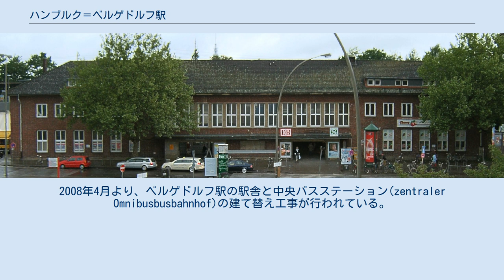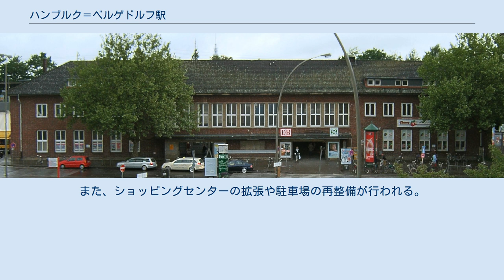ハンブルク＝ベルゲドルフ駅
ハンブルク＝ベルゲドルフ駅 (ドイツ語: Bahnhof Hamburg-Bergedorf) はドイツ・ハンブルク市ベルゲドフル区 (Bezirk Bergedorf) にある鉄道駅である。
近くにはバスステーションやショッピングセンターCCBなどがある。
ハンブルクSバーンのS21、S2が乗り入れる他、ドイツ鉄道運行のレギオナルエクスプレスや一部のインターシティ等の長距離列車が停車する。
Sバーンの電車は3 - 5番線を使用し、ドイツ鉄道の列車は1、2番線を使用している。
また、駅前のバスステーションからはハンブルク南西部へ向かう路線バス等に接続している。
ベルゲドルフ駅は1846年12月15日のベルリン-ハンブルク線 (Berlin-Hamburger Bahn) の開通により開業した。
2008年4月より、ベルゲドルフ駅の駅舎と中央バスステーション(zentraler Omnibusbusbahnhof)の建て替え工事が行われている。
鉄道の築堤に沿ってある古い建物は取り壊され、新しいバスステーションは線路寄りに設置される。
また、ショッピングセンターの拡張や駐車場の再整備が行われる。